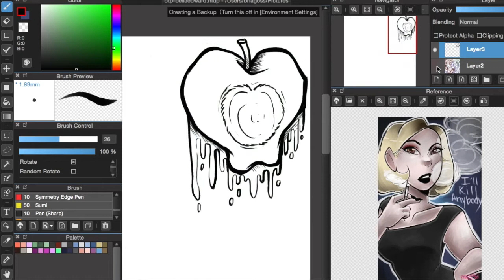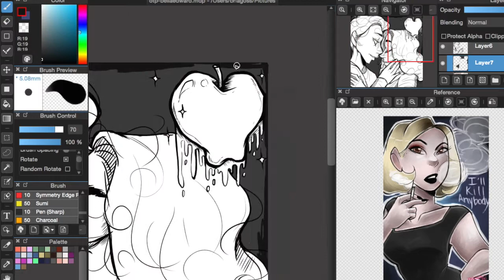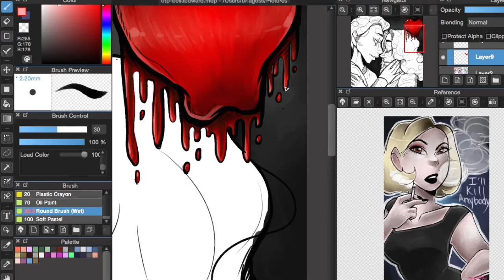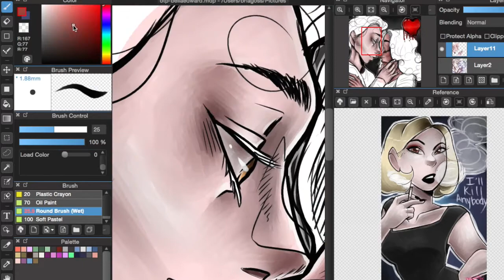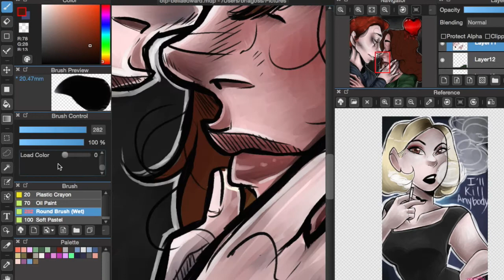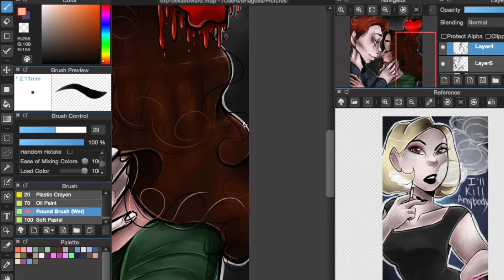DrawingOtps!#7-Edward and Bella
...don't judge meXDD